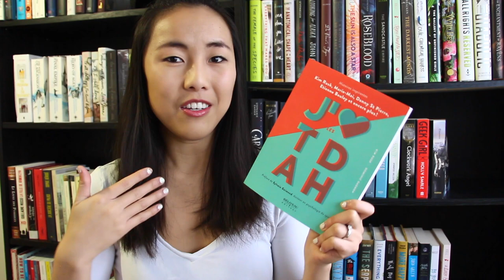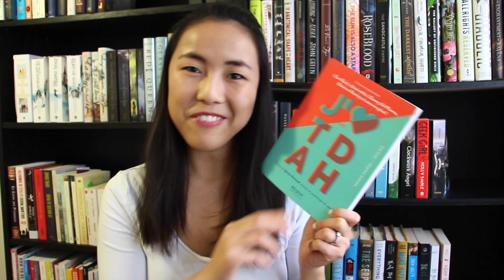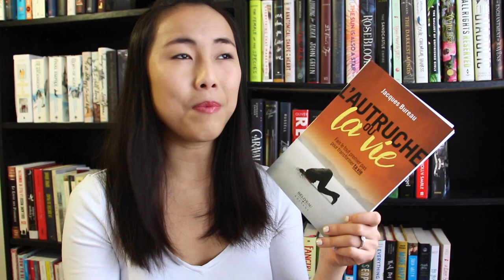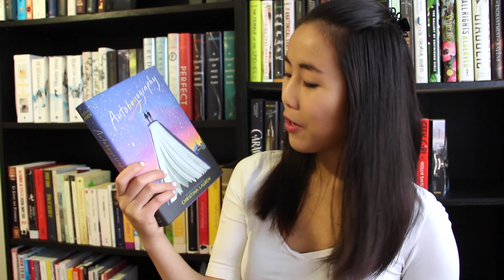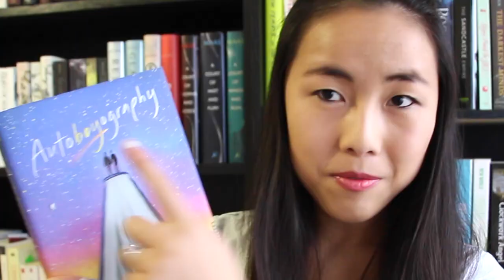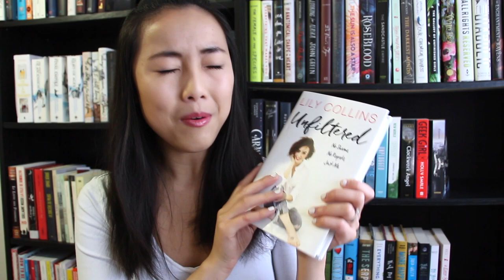Bookhaul de Novembre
Pour découvrir les 13 livres que j'ai accumulés au cours de novembre, c'est par ici!
Déroulez pour plus de détails et suggestions.
Dites-moi en commentaires quels livres avez-vous découvert ou acheté ce mois-ci.

Livres mentionnés :
- J'aime les TDAH (Kim Rusk & Dominic Gagnon)
- L'autruche ou la vie (Jacques Bureau)
- La vérité derrière le succès! (Bill Marchesin)
- L'argent au féminin (Véronique Berthiaume)
- Il y aura des morts (Patrick Senécal)
- Autoboyography (Christina Lauren)
- Unfiltered (Lily Collins)
- Hivernages (Maude Deschênes-Pradet)
*Livres que j'ai reçus au Salon du livre mais qui ont été coupés au montage*
- Soyez au volant de votre vie (Bill Marchesin)
- L'enfantement (Éveline Marcil-Denault)
- Écrire et publier au Québec (Collectif)
- Comment pensent les hommes (Shawn T. Smith)
- 6 règles d'or pour parents branchés (Linda Cusson)